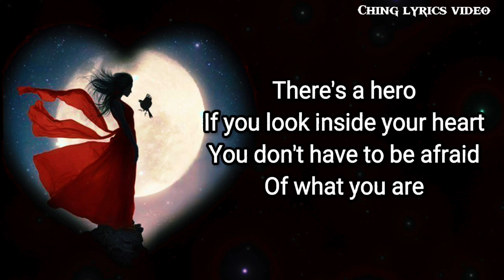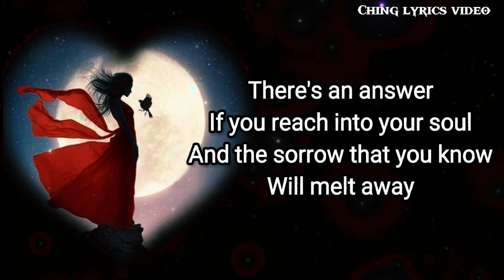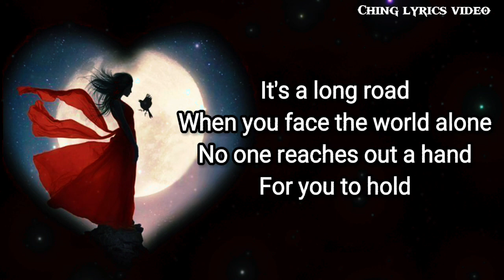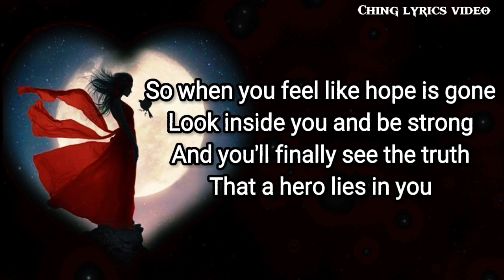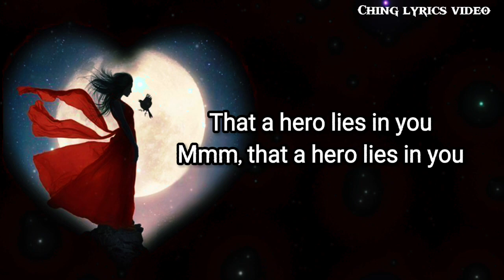HERO By: Mariah Carey